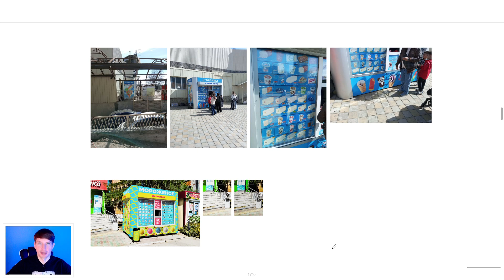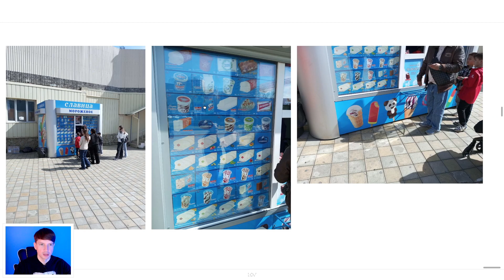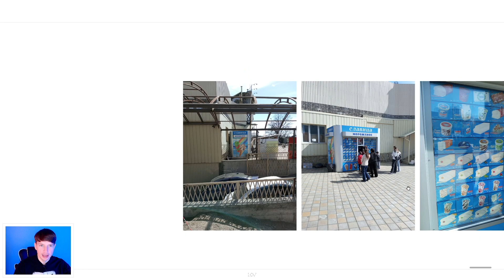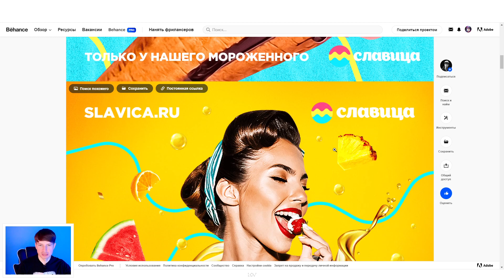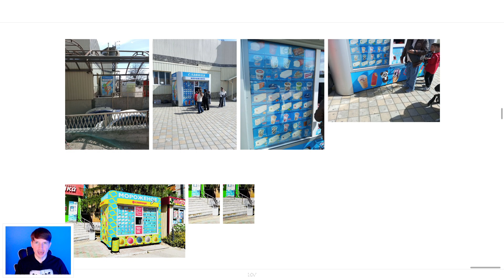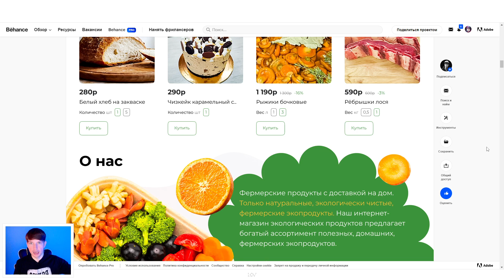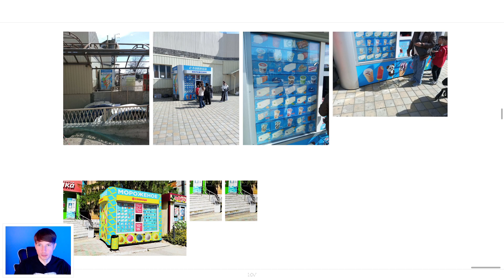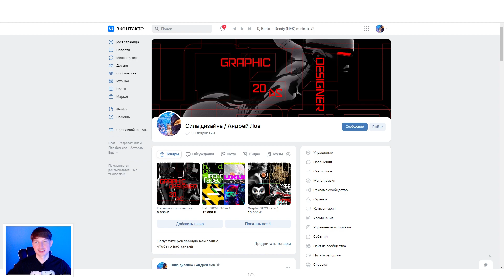Ошибки портфолио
Всем всего!